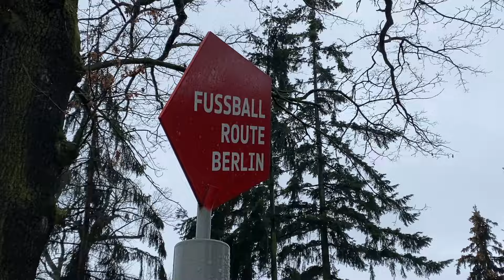Union Stimmung beim Heimspiel gegen Stuttgart | 1. FC Union Berlin vs VFB Stuttgart 01.04.2023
Vielen Dank für den Support, lasst gerne ein Abo da, falls ihr wissen wollt wo ich als nächstes unterwegs bin.

Dieses Video ist eher für persönliche Erinnerung gedacht, als alles andere. Dies soll kein Stimmungsvideo, Stadion Review oder sonstiges sein.